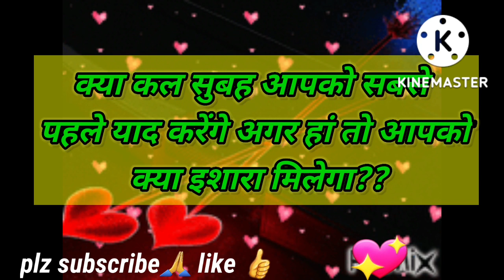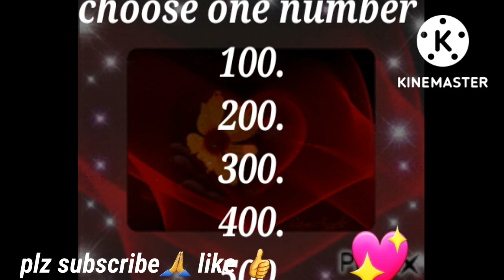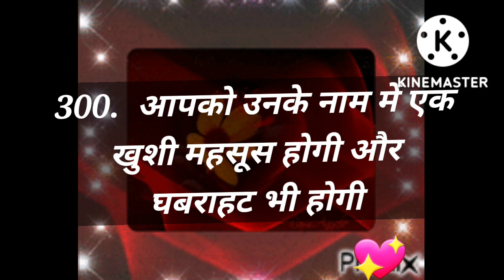Love Quiz game | Love test | choose one number